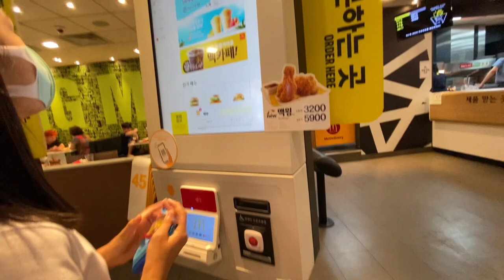Buhay sa Korea with Bernice and Hanna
“ ang sabi sa park lang ang punta , Mcdonal pala “🇰🇷🇵🇭